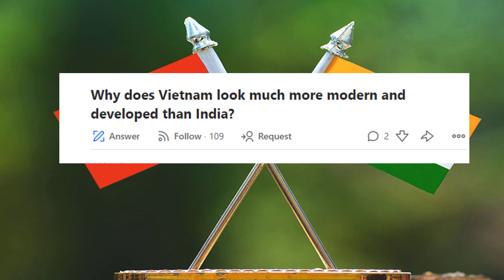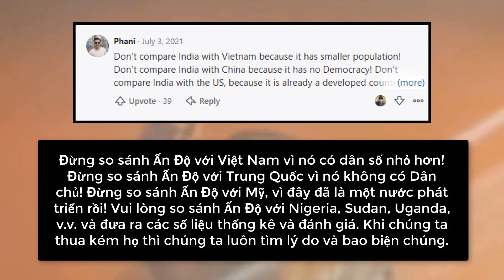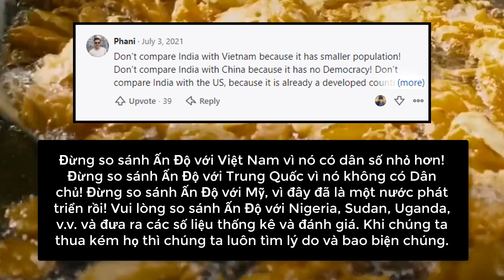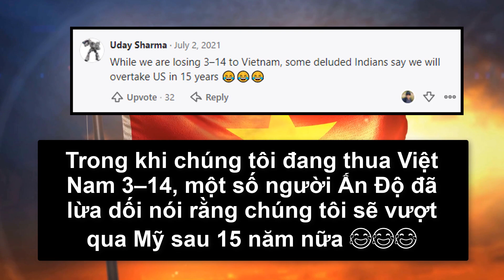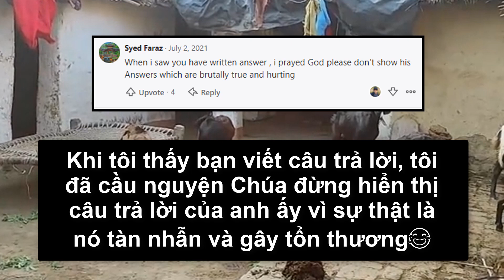[Dân mạng Ấn Độ] Đừng đánh giá thấp VIỆT NAM, họ là nền kinh tế phát triển nhanh nhất CHÂU Á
Dân mạng Ấn Độ so sánh sự phát triển kinh tế ở 2 quốc gia, bài viết được đăng trên trang Quora vào ngày 01/07/2021
► HỒ SƠ X không sở hữu tất cả tư liệu được sử dụng trong video này. Một số tư liệu được sử dụng trong video thuộc về các chủ sở hữu đáng kính.

© Bản quyền thuộc về HỒ SƠ X